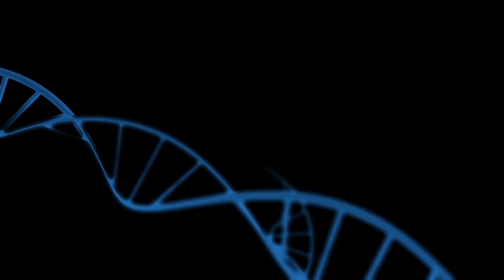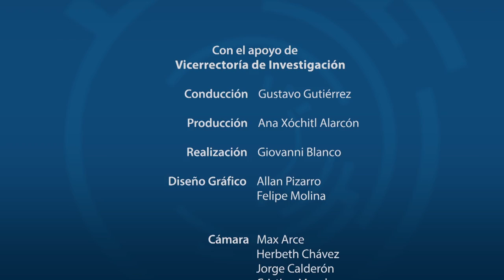PROTECCION DEL RECURSO HIDRICO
Ing. Moisés Bermúdez García director del área funcional de cuencas hidrográficas de Acueductos y Alcantarillados AyA, comparte las investigaciones que desarrollasen la institución para asegurar la protección del recurso hídrico.